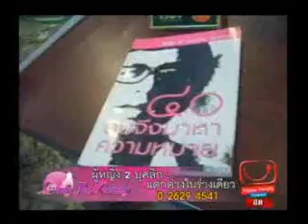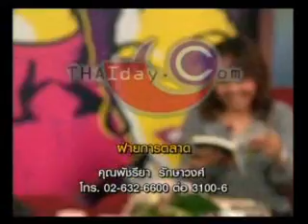Only the lonely part 5 ผู้หญิงสองบุคลิก แตกต่างใน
สัมภาษณ์ประวัติชีวิต แนวคิด และผลงานของ คุณนิด ขนิษฐา ศิริพล ผู้ริเริ่มก่อตั้ง และ ประธานชมรมศึกษาผลงานวิทยากร เชียงกูล โดยริเริ่มตั้งชมรมฯ เมื่อ 22 มิถุนายน 2550 เจาะแนวคิด บุคลิก ตัวตน และงานอดิเรกของเธอ คือ การชอบอ่านหนังสือเป็นจำนวนมาก จนค้นพบตัวเอง และนำไปสู่การค้นหาความหมาย จนได้พบกับตัวจริงของนักเขียนในดวงใจ "วิทยากร เชียงกูล" จนกระทั่งได้ช่วยเผยแพร่ผลงานให้ อ.วิทยากร เชียงกูลในเวลาต่อมา มีคลิปบรรยากาศการพบปะกับ อ.วิทยากร เชียงกูลเป็นครั้งแรกของชีวิตอีกด้วย ออกอากาศในรายการ Only the lonely เมื่อ 8 ก.พ.. 2551 ทาง ASTV 3 โดย 2 พิธีกร พี่ฮอลล์ จรินยา ศักดิ์ศิริ และ พี่ปุ้ย รศ.ดร.กุลธิดา ธรรมวิภัชน์th